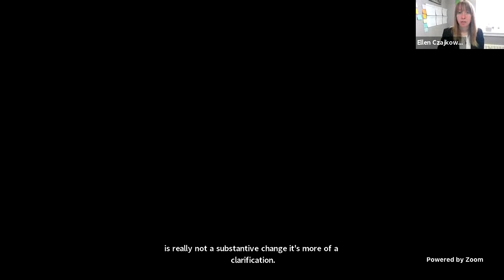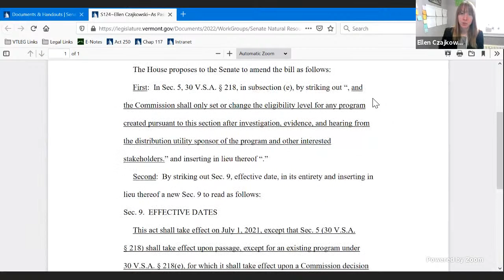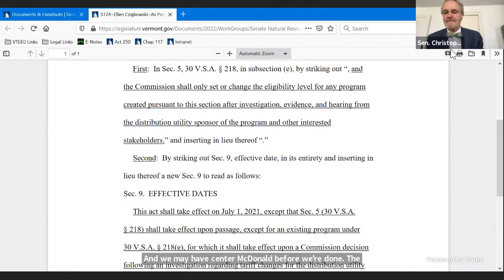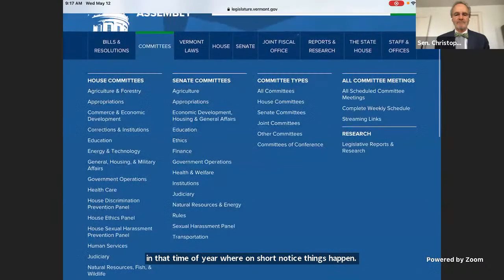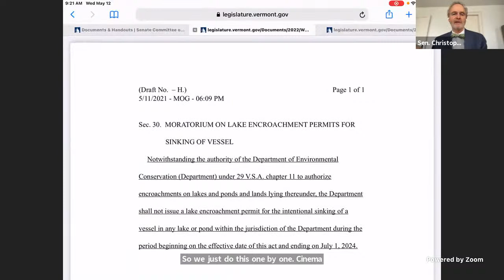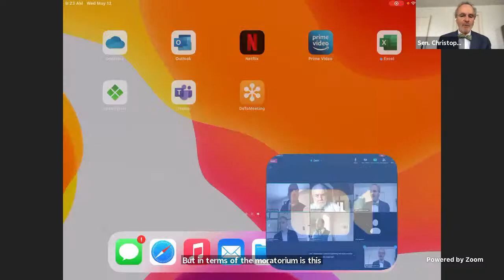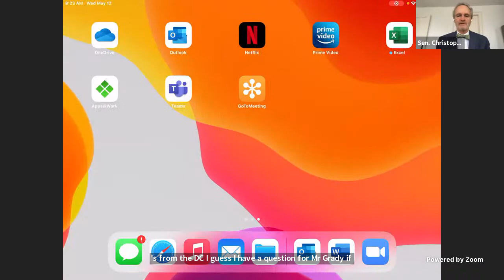Senate Natural Resources and Energy 05-12-01-01